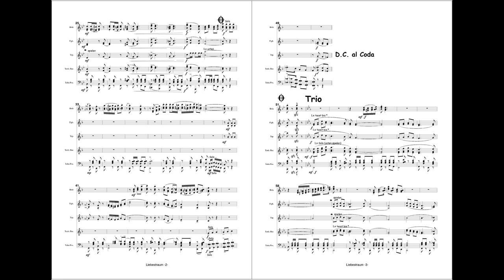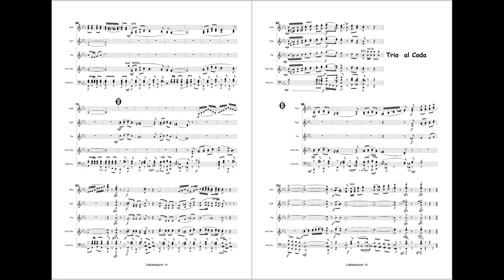Liebestraum (Polka) - Guido Henn